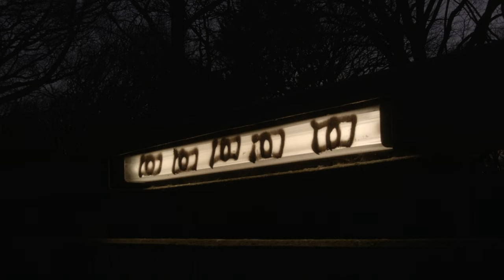Off The Bridge (BMPCC OG)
hey guys
nothing special. Just me taking my first shots with the Blackmagic Pocket Cinema Camera